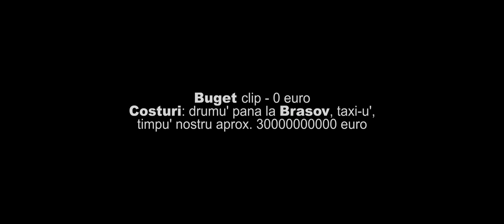PNCKS - FRESH (Official Video)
🔥FACEM 10.000 DE LIKE-URI?🔥

Prod. by Andrew
Mulțumiri speciale: Theoxxh, Boddy, Andrei Georgescu, Ciup, Cristi Manolescu
Recorded at Bystander Records

Refren (x2)
Tot ce facem sună fresh,
Intră beatu', dau de cash.
Nu mă vezi, parcă-s The Flash
O să-și ia mare smash!

Geleu:
Tot ce facem sună lit
Sună garda, facem feat.
Vine piesa si cu clip (banger)
Gang-u' meu nu e s**t!

Andrew:
Gang-u' meu e prea hype!
Te rog, nu țipa-n mic!
Gang-u-i plin de speranță,
Piese fară relevanță!

Sunteți fire, eu vă sting,
Totu-i trendy unde-ating
Sunteți fire, e doar un mit.
Slabi si single, si cu feat!

Cezara:
1.60 da-s peste tine!
Poți să zici, orice îmi merge bine.
Banger marfa, auzi cum vine!
Mori de la piese cu mine..

Te lauzi cu beat de State,
Tot de la Quick cumparate,
Esti un fake în realitate
M-acuzi, dar știi c-am dreptate!

Yeezy în picioare, te-ai flexat.
Data viitoare să nu fie-nchiriat'!

SNIK:
Am mulți abonați, mă flexez.
Am tot, zic chestii nonsens.
Am cash, nu mă doare buzunarul,
Fac versu' cu dicționarul!

Din 'Tube nu-s banii, da' am fanii
Merg la ATM să scot banii!
Fac hit, tu nici feat, mă, draguță,
Live mare, playback Măruță!

Nu m-am vândut, sunt loial,
Nu sunt influencer național, eusuntglobal
Clickbait-u'-i searea-n bucate
Sute de vloguri, da' nu-s editate!

Carrey treaba, joci la serial?
Sute de mii, nu faci nic' special.
Multe arfe, silă în fapte,
D-asteptați trendul din State!

Nu te agita, ia un calmant,
Nu ma iau de tine, e riscant,
Te-ai luat rau, vad, esti distant,
Nu da strike că-ți fac distrack!